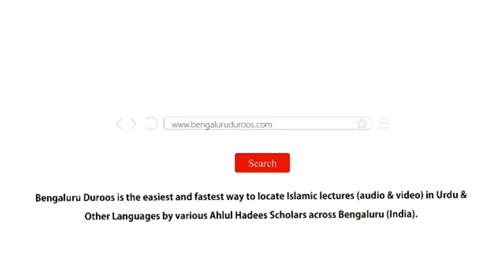Jumu'ah Khutbah | Sadqa O Khairat Ki Ahmiyat Aur Fazeelat by Shaykh Abdul Azeem Madani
Jumuah Khutbah dated 22nd Mar 2024 by Shaykh Abdul Azeem Umari Madani @ Markazi Masjid-e Ahle Hadees Badi Charminaar, Shivaji Nagar, Bengaluru, India

Topic: Sadqa O Khairat Ki Ahmiyat Aur Fazeelat

٠٠٠٠٠٠٠٠٠٠٠٠٠٠٠٠٠٠٠٠٠٠٠٠٠٠٠٠٠٠٠٠٠٠٠٠٠٠٠٠